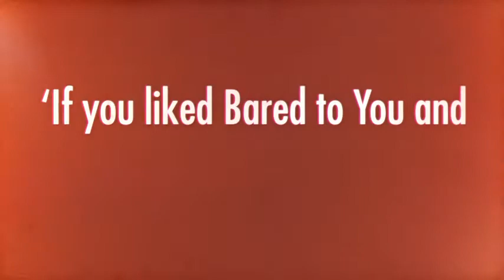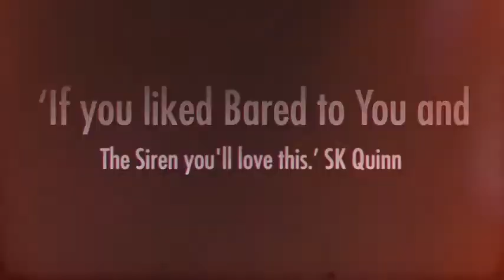The Rapture Series by L C Wilkinson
Discover pleasure - discover Xcite Books. If you enjoy erotic romance books or are looking for something to read after Fifty Shades of Gray then you'll love the wide range Xcite Books offer. Winner of the ETO Best Erotic Book Brand for four consecutive years. Published by Xcite Books